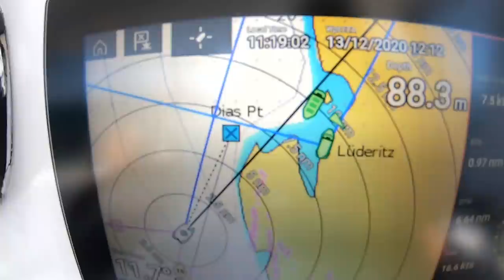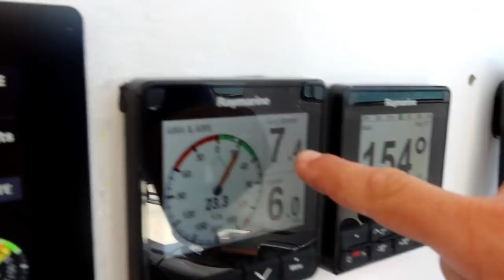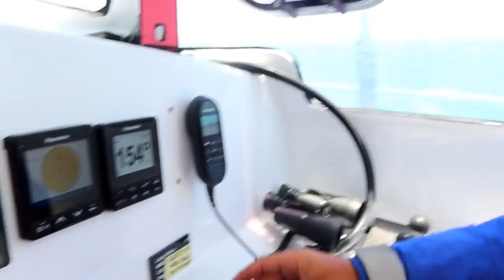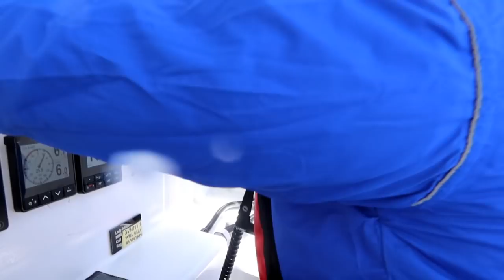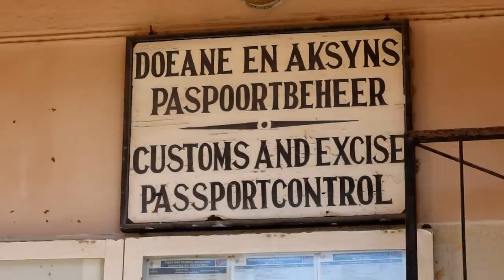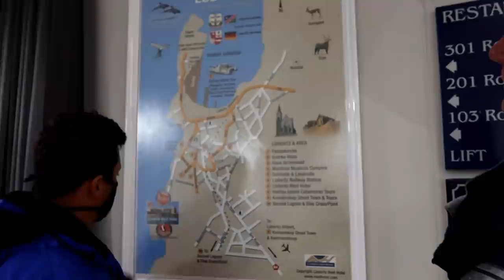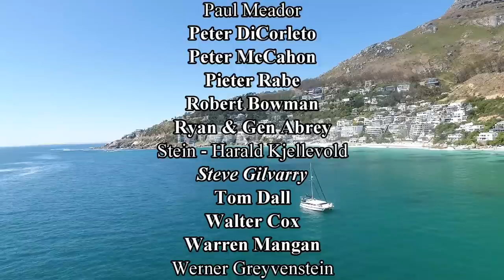Wild Sailing Into a GHOST TOWN | Sailing Namibia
EP 156: Wild Sailing Into a GHOST TOWN!

Embarking on our 720nm journey from Cape Town, South Africa to Walvis Bay, Namibia. We experiences some gnarly swell... what was a predicted 3m swell became a 4-4.5m swell. After not sleeping for 26 hours and knowing that the swell was just going to get worse with time and unsure if we could outrun it we opted to head into Luderitz. To our suprise.. we were allowed to check in (we didn't think we would be able to but we were the first sailing vessel that they had allowed) After checking into Namibia we decided to get exploring. We had a celebratory welcome to Namibia dinner with some lobster and then headed over to the ghost town of Kolmanskop.

Join us as we take our floating home around the world

00:00: Afterglow- Gracie Gray
04:32: Under the Sea- Dylan Joseph
08:25: Break the Line- Coma Svensson
14:09: April Sky- Ten Towers